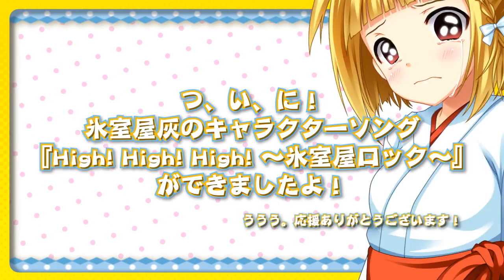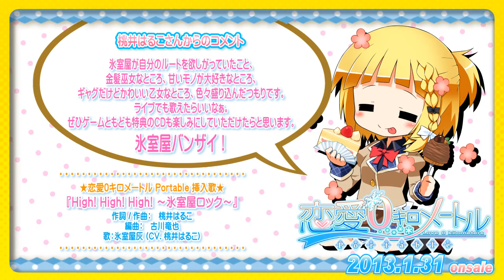恋愛0キロメートル PV 氷室屋編